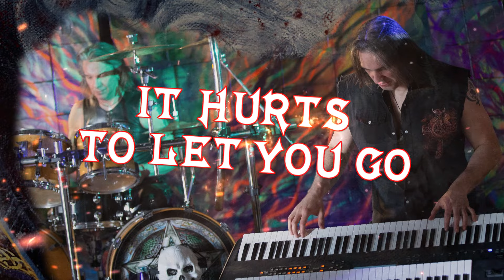WHITE SKULL - "Ad Maiora Semper" (Official Lyric Video)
WHITE SKULL - "Ad Maiora Semper" (2022) - Official Lyric Video. Taken from the band’s upcoming album “Metal Never Rusts” that will be released on October 21, 2022 as digipack CD and digital streaming/download format and on Decenber 16, 2022 as Curacao Vinyl edition that is limited to 500 copies worldwide!

Video Producer: Stefano Mastronicola

WHITE SKULL are:
Federica Sister De Boni – Vocals
Tony Mad Fontò – Rhythm Guitar
Valentino Francavilla – Lead Guitar
Alexandros Muscio – Keyboards
Jo Raddi – Bass
Alex Mantiero – Drums